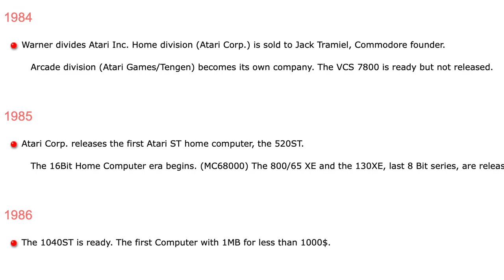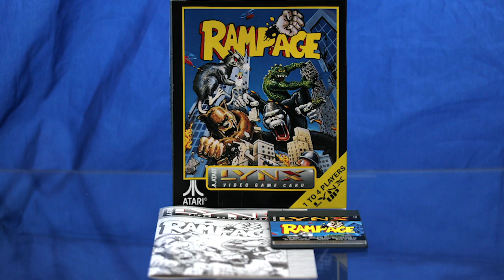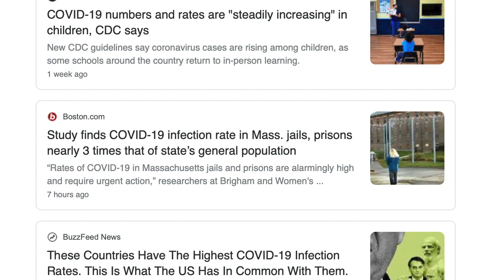Lynx 1990 (2 of 3): Ms. Pac-Man / Rampage / Rygar / Xenophobe | GB Works Gaiden #09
This episode is all about the number three: Our third Lynx retrospective, and the second of three for 1990, looking at third-party licensed titles for the year. Of which there were... four. Well, close enough.

Perhaps even more so than the first-party Atari conversions from last episode, these four games really show off the strengths of the Lynx as a platform. Not only are all four games solid and mostly faithful interpretations of coin-op hits, there are one or two that might well be the definitive home adaptations of those particular properties.

Under examination this episode: Namco's (well, GCC's) Ms. Pac-Man, Midway's Rampage and Xenophobe, and Tecmo's Rygar. An eclectic mix of old and (for the time) new. Which ones fare well and which ones fare awesomely? Only by watching this video in its entirety will you know for sure.

(Please do not be alarmed by the presence of a human face introducing each game. He means you no harm and is merely attempting to game the algorithm.)